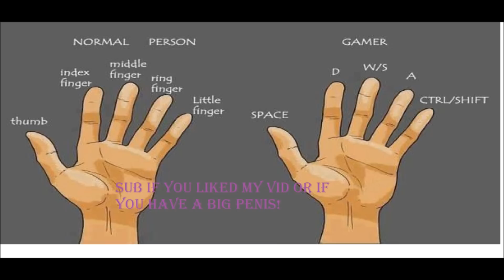Xbox 720 and ps4 trailer! also black ops 2 news!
if you found it useful like and sub i worked hard on this and no i did not make this vid but i did edit it and did find the black ops 2 info thnx!